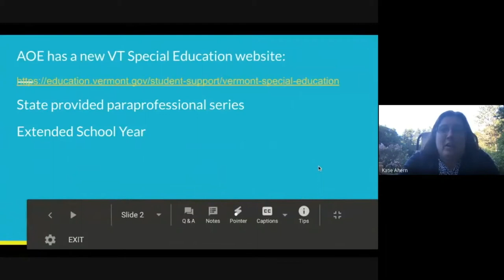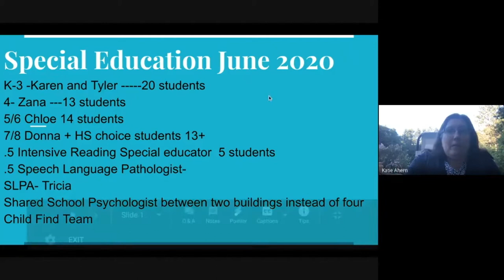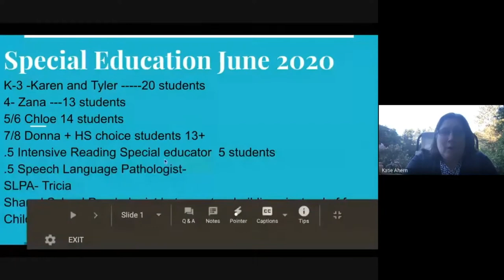20200615 Hartland School Board